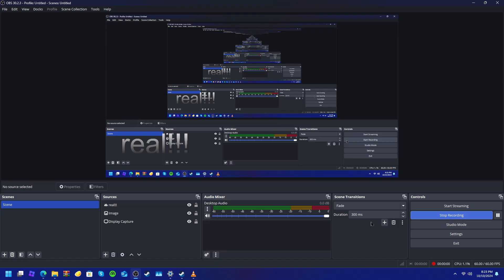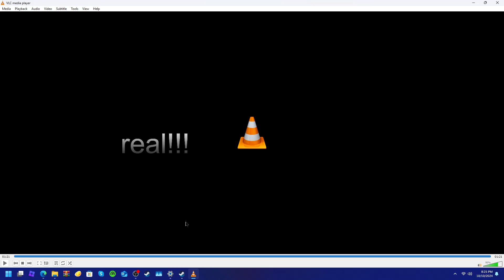Spring yard zone in the ultimate mega drive soundfont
midi by Daniel Lawrence